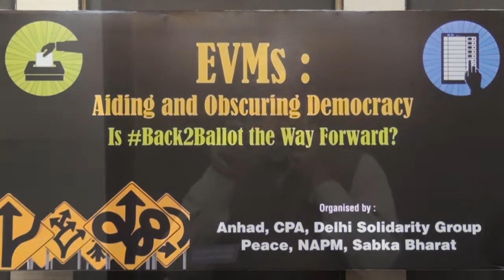EVMs : Aiding and Obscuring Democracy // Nikhil Dey (MKSS)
EVMs : Aiding and Obscuring Democracy. Is Back2Ballot the way forward?- Nikhil Dey from the Mazdoor Kisan Shakti Sangathan speaks.